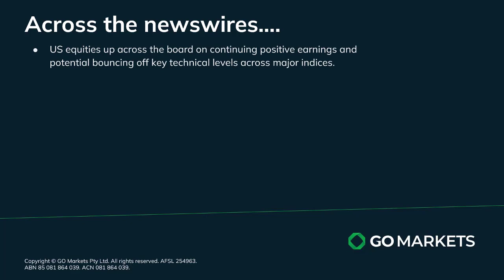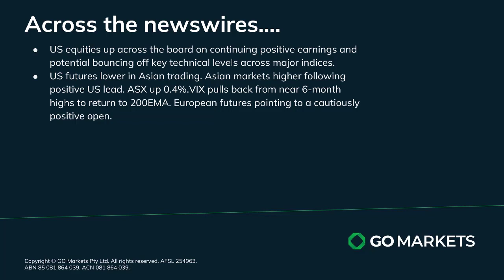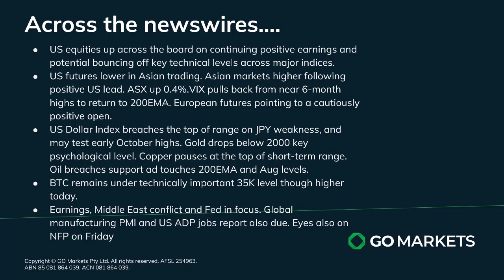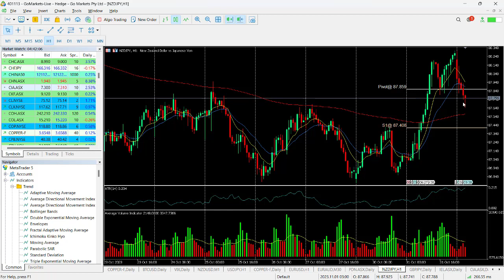GO Market Update and Charts of Interest NZDJPY and CIA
US markets finished higher prior to tonight's Fed rate decision, more earnings  and ADP jobs report.
Asian markets following with cautious gains.
JPY rebounds after yesterdays sell off.

Melbourne.